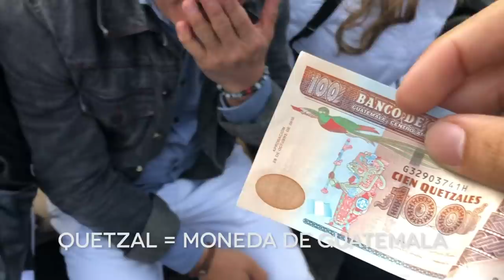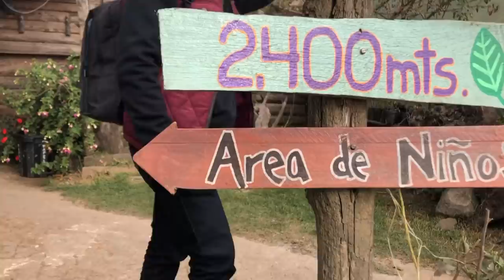HOBBITENANGO: Una Aldea Hobbit en GUATEMALA?! | Life of Alejo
Hobbitenango | Antigua, Guatemala 🇬🇹

Una Aldea Hobbit en Guatemala? SI! Una aldea que parece sacada directamente del Señor de los Anillos, cerca de Antigua Guatemala y a sólo minutos de la Ciudad de Guatemala! Quieres saber como llegar, cuanto cuesta y todos los detalles para una visita a este mundo mágico? En este video, vivimos la experiencia de mi primera visita a esta gran sorpresa que me llevé en Guatemala! El lugar perfecto para empezar este gran día! Sin duda, que Hobbitenango se convertirá en uno de los TOP destinos turisticos de este país. Guatemala es simplemente, Mágica!

Gracias @pinguinourbano por la idea y por llevarnos a descubrir este destino a solo minutos de la Ciudad de Guatemala!

HOBBITENANGO:
Dirección - Antigua Guatemala, Aldea El Hato (1hr de Cdad. de Guatemala)
Entrada - GRATIS de Lunes a Viernes / 50Q (2USD) Sabado y Domingo
Transporte para subir a Hobbitenango - 15Q o incluido en la Entrada

TIPS:
- Llevar un buen abrigo
- Efectivo
- Probar el Chocolate Caliente Artesanal
- Llevar Cámara, la vas a necesitar! :)

Y tu ya visitaste Hobbitenango? Qué esperas! Cuentame que otros secretos de Guatemala conoces para visitarlos!

-Alejo

UNETE A LA COMUNIDAD EN FACEBOOK!

Gracias a Dios y al LIFE OF ALEJO Team! Sin ellos, esto no sería posible!